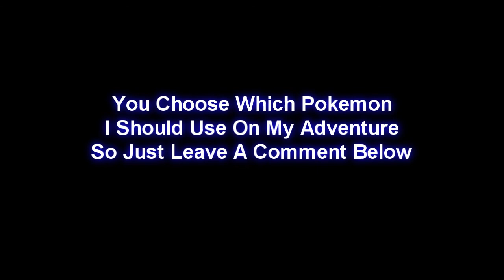Pokemon Platinum-YOU CHOOSE!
You choose which pokemon i should use on my adventure.After 3 comments i will go with that pokemon